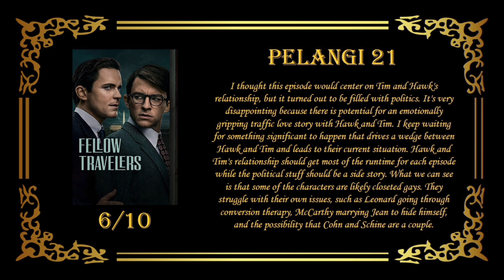Fellow Travelers Episode 5 — Gay Series Recap & Review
Pelangi 21 : Fellow Travelers gay series, Matt Bomer, Jonathan Bailey, Hawk and Tim, gay movie out now, movie recap, movie review, film recap, gay short film, gay love story, trailer gay, gay film, gay movies, gay series, gay storyline, filme gay, cine gay, sexo gay, full gay movie, gay couples, gay reality show, gay web series, gay tv show, gay tv series, gay pelicula,

New Gay Movies 2023 : Lie With Me, Punch, Horseplay, Humo Bajo de Agua, The Inspection, In from the Side, Strange Way of Life, Our Son, Concerned Citizen, Sublime, The Blue Caftan, All Man The International Male Story, Unidentified Objects, Hotel Milano, The Neighbor, Perfil Falso, Fake Profile, Kokomo City, Every Body documentary, Cassandro film 2023, Femme, Amazon With Love, Filho da Mãe/Son Of A Mother, Of An Age film, Swallowed, Goodbye Mother, Passages, Big Boys,  Golden Delicious, Arrête avec tes mensonges, Eismayer gay movie, In Bed gay film, Maestro in Blue, Mare Fuori Season 3, The Sea Beyond, Knock at the Cabin, Aristotle and Dante Discover the Secrets of the Universe, Three Nights a Week, Waking Up Dead, The Way Out, Summoning Sylvia, Phantom Project, Norwegian Dream, Love Without Fear, Burning Days, In Our Blood, Winter Boy, Please Baby Please, Hablame de ti, Love in Country, The Whale, Fireworks gay movie, stranizza d'amuri gay, All of Us Strangers, Rustin, Riley, Birder, Love & Revolution, Down Low, Notes of Autumn, Cassandro, Rotting in the Sun, Mates, Glitter & Doom, Mutt, About Us But Not About Us, Nuovo Olimpo, Our Son,

New Gay Series 2023 : Elite season 7, Our Flag Means Death season 2, Chucky season 3, DI4RIES season 2, Doom Patrol season 4, Gilded Age season 2, Quantum Leap season 2, The Lake Season 2, Glamorous Netflix series, Verdades Secretas, Heartstopper season 2, Shadow & Bone season 2, Class Netflix, Welcome to Eden season 2, Wolf Pack, 911 Lone Star Season 4, Prisma, Fellow Travelers, Sex Education season 4, I Love You and It Hurts, Everything Now, Di4ries Netflix, Tore Netflix, Living for the Dead,